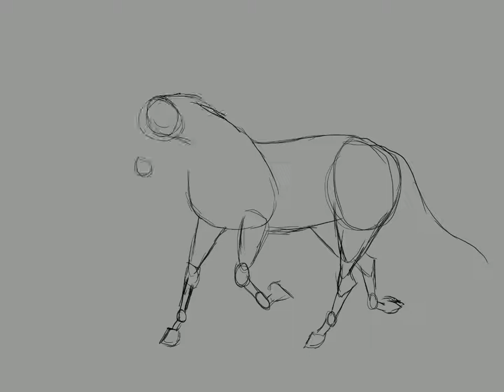Digital Horse Drawing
A horse I drew on my iPad Pro using an Apple Pencil and the app Procreate!